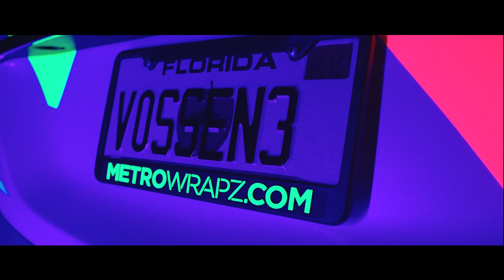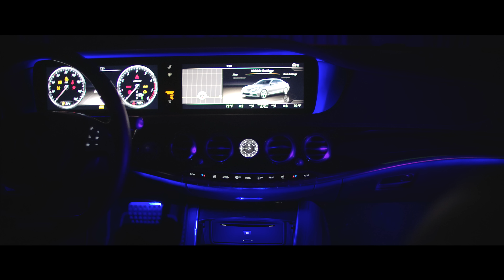Art Basel 2014 | Mercedes-Benz S550 Wrap Project (4K) | 22" Vossen CV7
Wynwood, Miami’s art district, is the place to be the second weekend of December. Galleries from around the world call Wynwood home for the week, or in some cases, month, showcasing a myriad of paintings, sculptures, drawings, photographs, and installations throughout the neighborhood. Whilst 75,000 people walk the gallery-filled streets, artists are actively painting pieces on any and all bare walls—but behind those walls is where the real parties are.

This year, Vossen Wheels, a premier wheel manufacturer that calls Miami home, teamed up with MetroWrapz, to showcase their Renntech-built Mercedes Benz S550 in an event dubbed ‘Product Placement’. Wrapped in 3M reflective vinyl and lit with UV light, the S550’s look takes much inspiration from Jon Olsson’s winter-savvy Audi RS6, but with a hint of Miami flare.